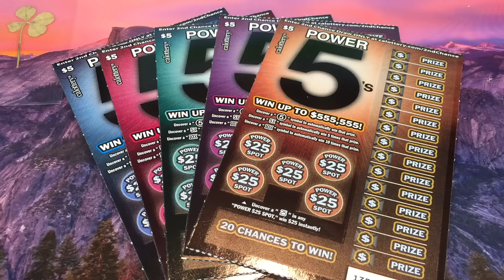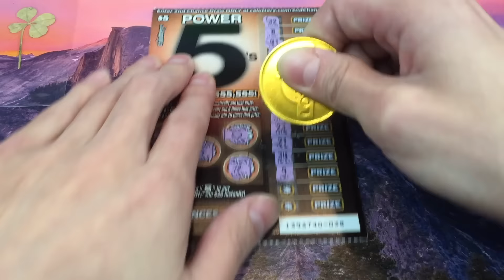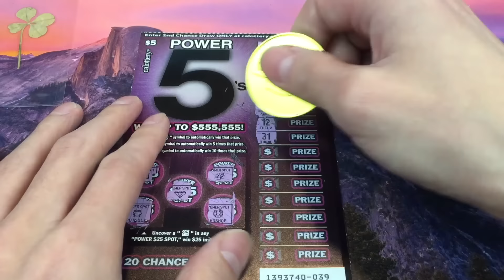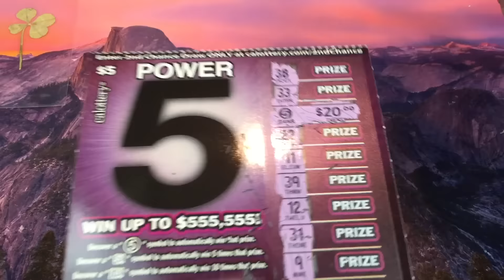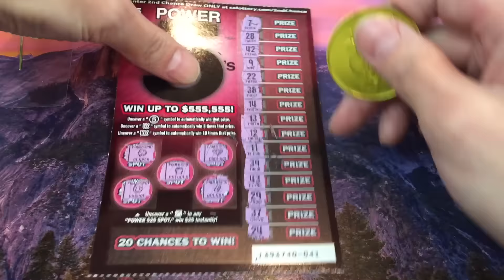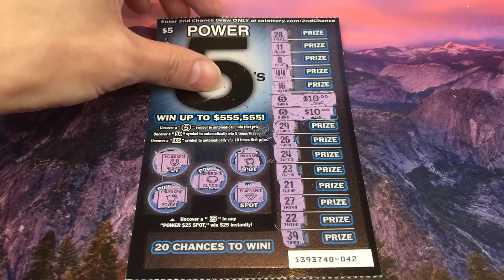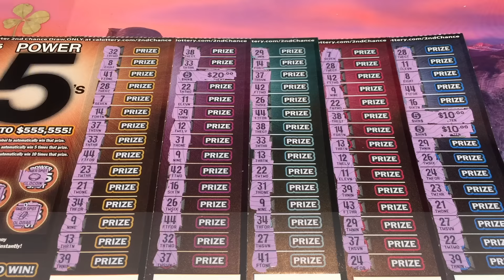WOW CANT BELIEVE THESE WINS!!! Power 5s California Lottery Scratchers - Keph G#3/R#8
WOOOOO we hit some NICE wins for just playing a few scratchers!!! Wow we goin to Round 9 boys and girls for Keph Group #3!!! LET'S GO! :)